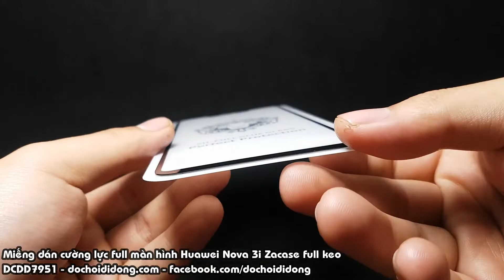Miếng dán cường lực full màn hình Huawei Nova 3i Zacase full keo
🏠 Địa chỉ: 206 Nguyễn Thượng Hiền, P.5, Phú Nhuận, TP.HCM